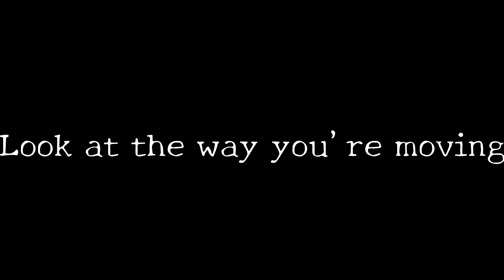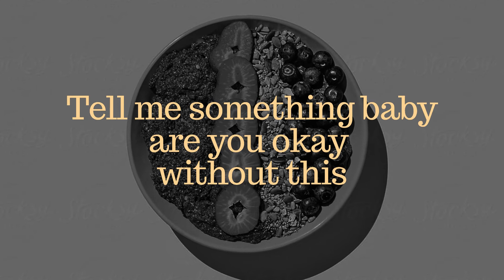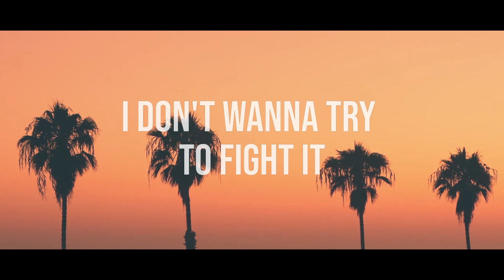Honey Hips Lyric Video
Honey Hips- Lyric video out now! Available for streaming on all platforms!!